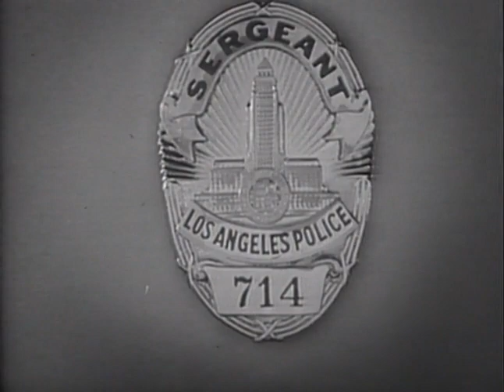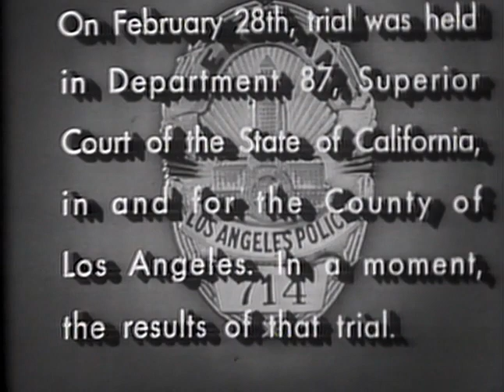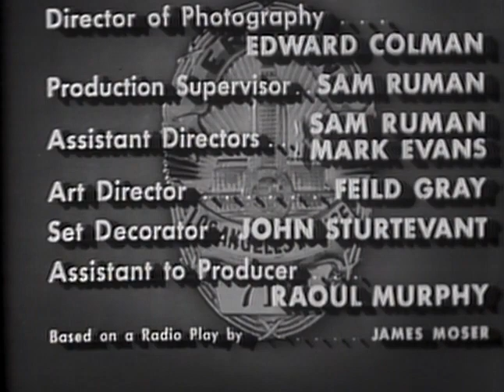Dragnet S3E29 - The Big & Hit Run Killer (03/19/54)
A truck kills an old lady and her little grandson at a crossing and drives away. The owner of the truck asserts that he let a man called Paul borrow the truck for one hour, but he doesn't know the last name of this man or where he lives. The police must investigate all circumstances, but should Friday and Smith squander resources to seek a man they hardly believe exists?

Adapted from episode 126 of the Dragnet radio series: "The Big Hit and Run Killer" (11/08/51)